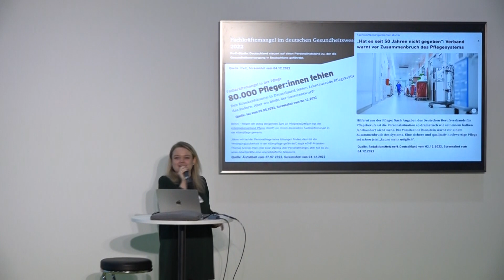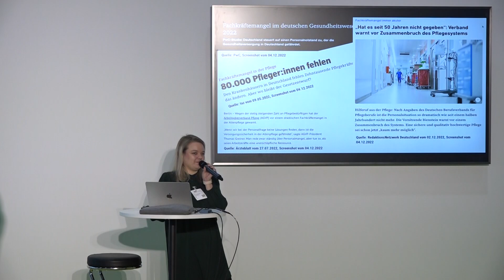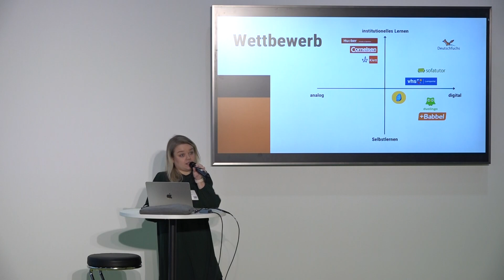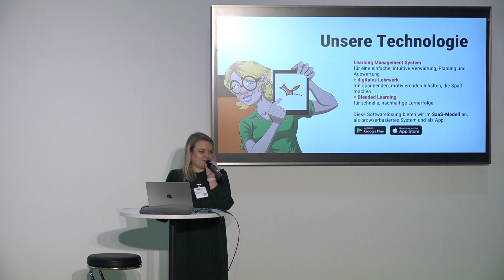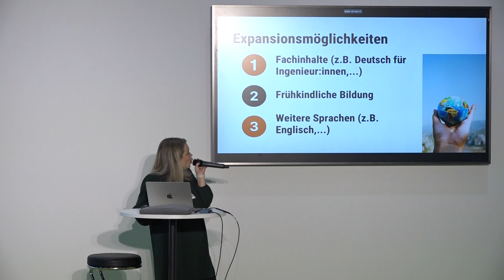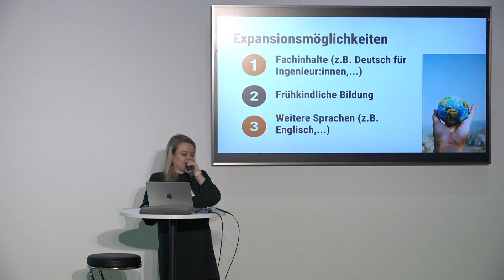ConSozial - Innovationspark 2022: Fachkräftemangel